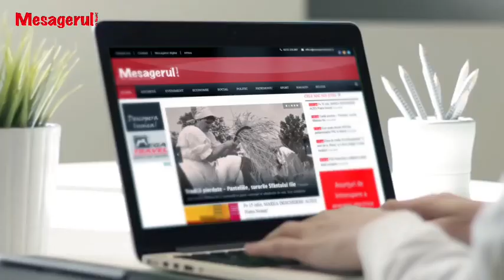Cafeaua de dimineață: toate drumurile Publiserv-ului